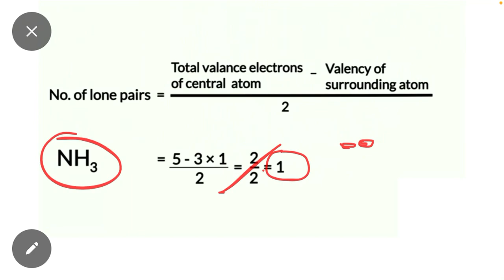Trick to Find Lone Pair of Electrons